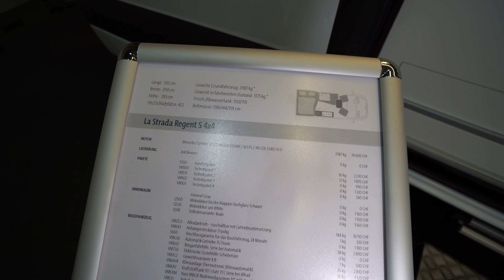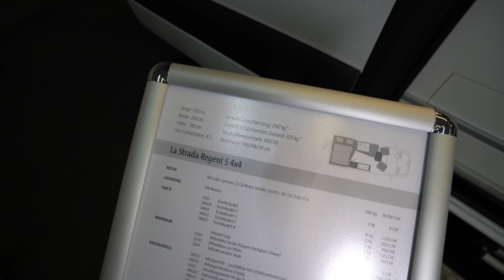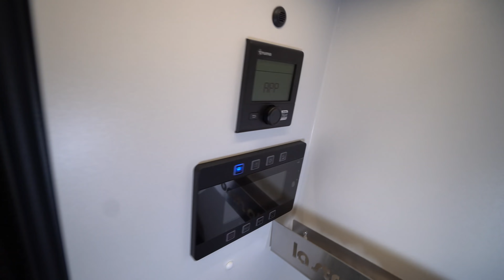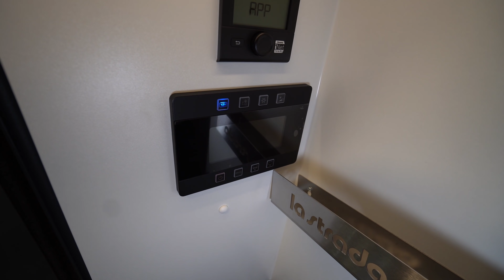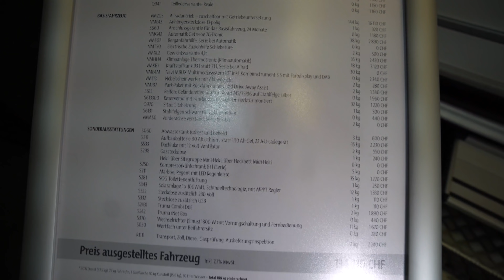Luxus Wohnmobil Sprinter: La Strada 2021 Regent S 4x4 Mercedes Benz Sprinter.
Wohnmobil 2021 Camping 2021: Wohnmobil 2021 Camping 2021: Wohnmobil 2021 Camping 2021: Wohnmobil 2021 Camping 2021: Wohnmobil 2021 Camping 2021: Wohnmobil 2021 Camping 2021: Wohnmobil 2021 Camping 2021: Wohnmobil 2021 Camping 2021: Wohnmobil 2021 Camping 2021: Wohnmobil 2021 Camping 2021: Made in Germany.
3-Punkt-gesicherte Sitzplätze: 4
Gaskocher: 2-flammig mit elektr. Piezozünder
Isolierfenster: 4 (Seitz Deluxe)
Kompressorkühlschrank: 81 l
Heckbett: 198 x 144/119 cm
Bereifung**: 235/65R16C
Vollwertiges Ersatzrad: optional
Frischwassertank: 100 l / 30 l
Abwassertank: 70 l
Heizung Combi 4: 4,0 kW
Batteriekapazität: 100 Gel
Gasflaschenkapazität: 2 x 11 kg
Länge: 593 cm
Breite: 204 cm
Höhe**: 283 cm
Radstand: 366 cm
Masse im fahrbereiten Zustand***: 2.950 kg
Zulässiges Gesamtgewicht: 3.500 kg
Zuladung: 550 kg
Anhängelast*: 2,0 t / 2,8 t / 3,5 t
Zulässiges Zug-Gesamtgewicht: 5,5 t / 6,3 t / 7,0 t